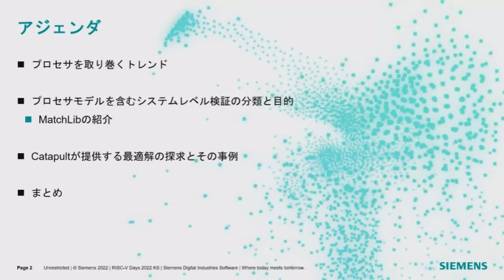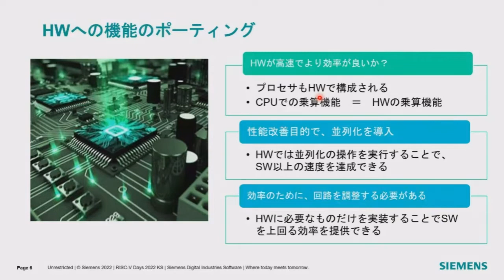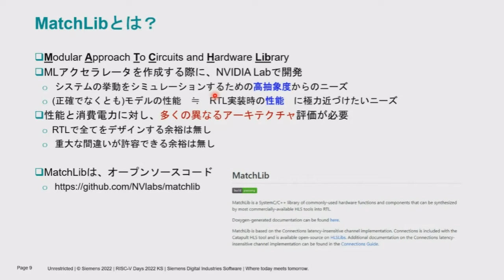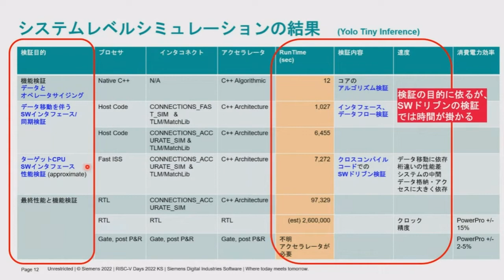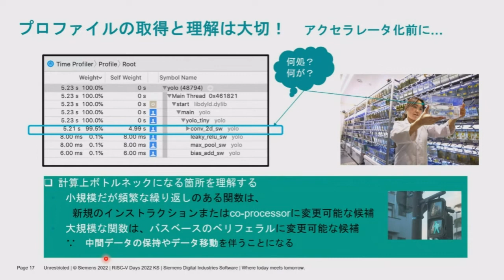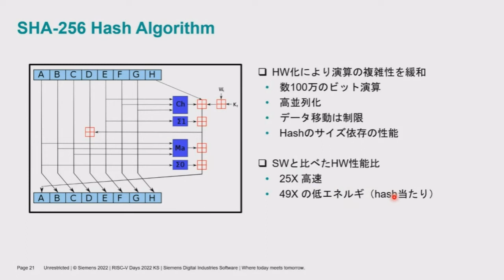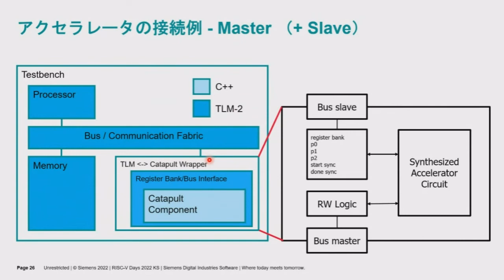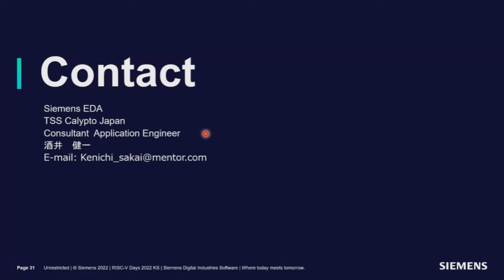RISC-V Days Tokyo 2022 Spring [CatapultとTLM高位検証を用いたRISC-V Processorでのシステムデザインの加速] 酒井健一, シーメンスEDAジャパン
酒井 健一, シーメンスEDAジャパン株式会社, TSS Calypto Japan, コンサルタント・アプリケーション・エンジニア

システム全体の性能最適化を目的として早期のシステムシミュレーションを実施し、その結果、特定の処理を新たなハードウェアとして実現する場合があります。　本セッションでは、システムシミュレーションにより判明したハードウェアへの要求性能に対して、高位合成＆高位検証プラットフォームCatapultを利用した設計手法が、要求性能やコスト制約などを満たす為のハードウェアアーキテクチャ探索に最も有効な手法であることを示します。

シーメンスEDA は、EDA（電子設計の自動化）のためのソフトウェアとハードウェアを提供するテクノロジ・リーダーです。実績のあるソフトウェア・ツールと業界をリードする技術を提供して設計とシステムレベルのスケーリングにおける課題に対応することで、次世代テクノロジノード移行の際にも、より予測可能な結果をもたらすことを確実なものとします。シリコンのライフサイクルを管理するクローズドループのデジタルツインは、チップ、基板、電気／電子（E/E）システムのデータを、設計、製造、クラウドといった様々な領域間で自由に移動させることを可能にします。

酒井 健一　氏は、半導体ベンダで、MPEGやCD/DVDのハードウェア開発エンジニアとして職務に従事していました。1999年にシーメンスEDAジャパン株式会社に入社以来、機能検証コンサルティング、高位合成技術、機能安全ソリューション、SystemC仮想化技術、機能検証技術に携わっております。